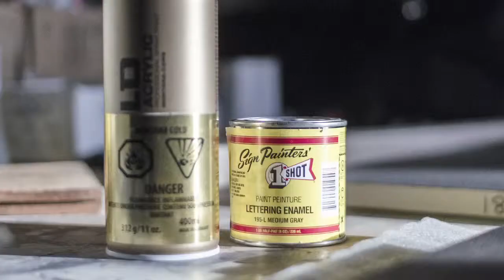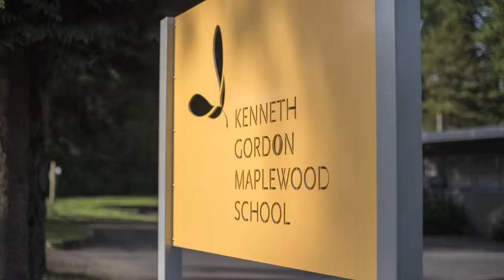KGMS Large Scale Metal Mural Project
Commissioned mural project by Henriquez Partners Architects for the Kenneth Gordon Maplewood School in North Vancouver. The project took over 200 hours to finish 15 4' x 8' aluminum panels. We used Montana Gold spray paint, 1Shot enamels, DTM primers and paint, KRINK and Molotow markers to create the artwork.
For more information please visit chairmanting.com
CREDITS:
Selected photography by Albert Law Photography, albertlaw.ca/